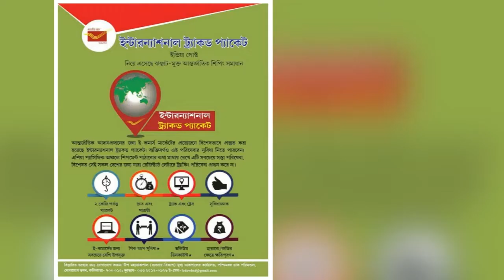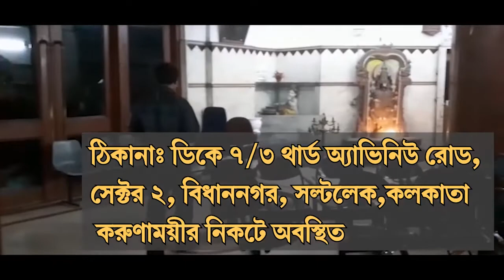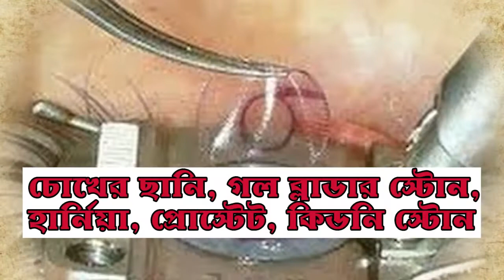ক্লান্ত হয়ে শ্রমিকরা ঘুমিয়ে পড়েছিলেন রেললাইনে, তখনই ঘটে মর্মান্তিক দুর্ঘটনা !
লকডাউনের মধ্যে মহারাষ্ট্রে মর্মান্তিক দুর্ঘটনা। রেললাইনের উপর ঘুমিয়ে থাকা পরিযায়ী শ্রমিকদের শরীরের উপর দিয়ে চলে যায় একটি মালবাহী ট্রেন। ঘটনায় ১৭ জন পরিযায়ী শ্রমিকের মৃত্যু হয়েছে।ঘটনায় গুরুতর আহত হয়েছেন পাঁচজন। মৃতদের মধ্যে কয়েক জন শিশুও রয়েছে। শুক্রবার ভোর পাঁচটা নাগাদ এই মর্মান্তিক দুর্ঘটনাটি ঘটে।